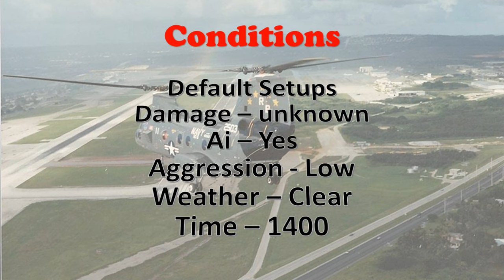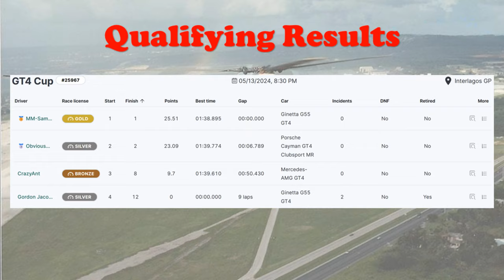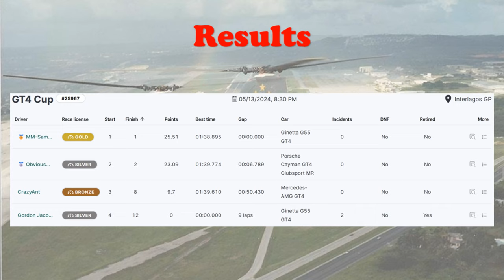JG1 RACING on RCO - GT4 - Interlagos GP - BRA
Automobilista 2

05/13/2024, 8:30 PM

00:00 Pre Race
01:35 Time to Bring the Action
119:37 Post Race